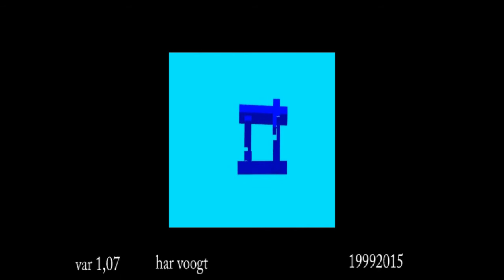1, 07 15 18xt